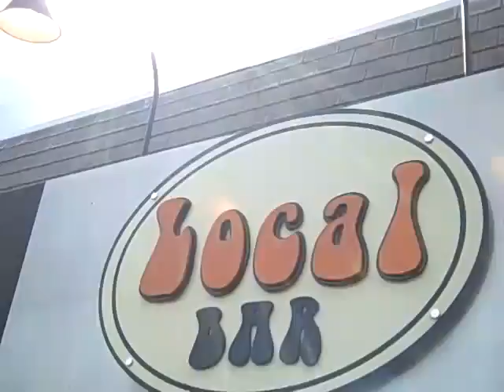Art al Fresco 2011 Pt2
Hey YouTubers...sharing more of my disappointment with the lack of art work for Art al Fresco day. Ummm...Not sure why it was a bust. I do find my rambling kind of funny. ;-) Back to playing a record today...much more fun!